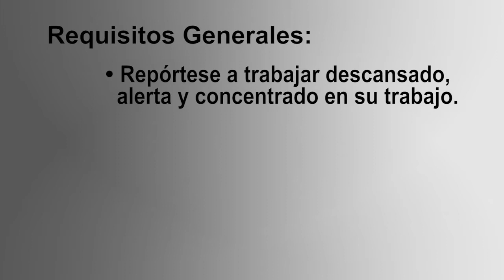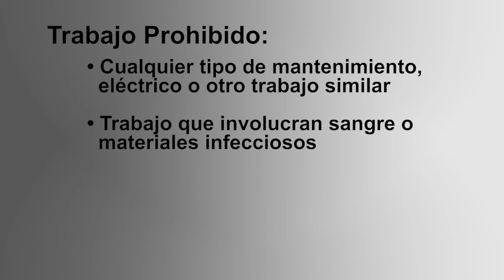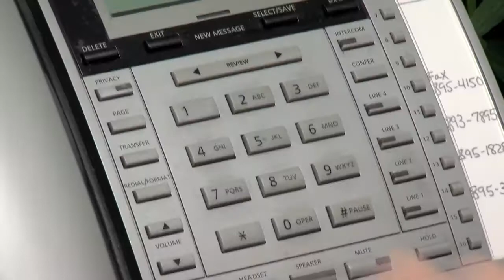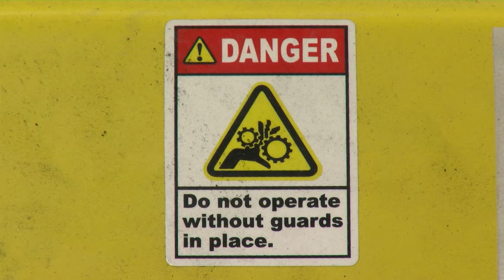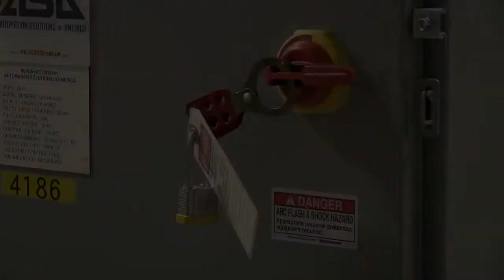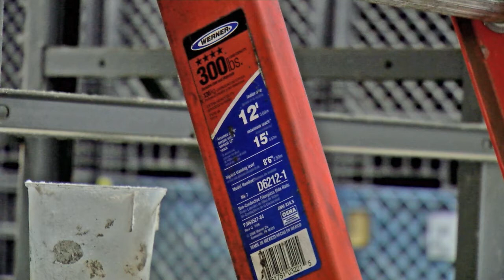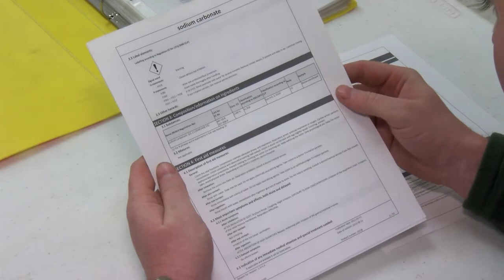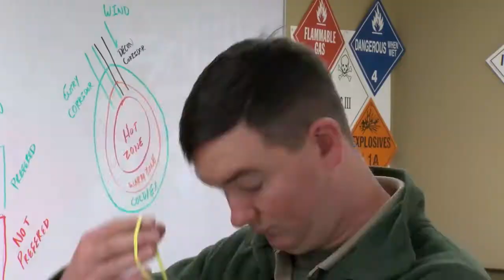Prostar Safety Orientation Spanish USB